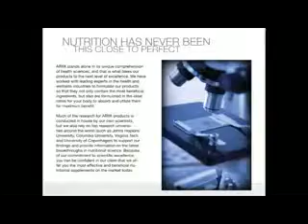Ariix Products | Ariix Ingredients | Free Brochure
for more information.

Ariix Products are Pharmaceutical Grade Nutrition and are NSF, GMP, OTC, and FDA, Certified. Ariix Products contains No GMO. Are all natural and organic.

Each of the ARIIX products have been meticulously researched, formulated, and tested to be the very best. We partner with world-renowned experts in order to bring you products that are on the leading edge of what science can offer in the health and wellness arena.

for more information.

PureNourish, Zeolite, ZeoSleeve, ZeoSleeve Technology, Restoriix, Detox, Chia seeds, fiber and antioxidant, Multivitamins, grape seed extract, anti aging, Zeolite, ZeoSleeve, ZeoSleeve Technology

ariix compensation plan, ariix fraud, ariix scam, join ariix, start ariix
ariix xceler8, ariix youtube, ariix infinite youth, jeff yates ariix,
ariix facebook, ariix fda approved, ariix failing, ariix water filter.

financial freedom, passive income, passive income Singapore,
ARIIX, Robert Allen, Tim Sales, First Class MLM, Brilliant Compensation, health, wealth, Professional Inviter, MLM, Independent Representative, health education, panotic health, homeopathic.

Health & Wellness, Healthy and Wealthy, Nutrition, Nutritional Supplements, Brilliant Health, healthy living, healthy lifestyle

ariix life, ariix vitamins, best vitamins.